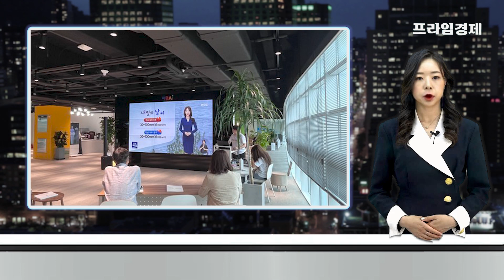[AI뉴스룸][단독] 생성형 AI 각축전…삼성·현대는 왜 마음AI를?/프라임경제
챗GPT가 지핀 생성형 인공지능 열풍이 더욱 거세지고 있습니다. 최근 구글, 마이크로소프트도 생성형 인공지능 서비스를 잇달아 내놓으며 이 분야 경쟁은 더욱 치열해지고 있는데요. 국내에서는 네이버가 이달 한국어 경쟁력을 앞세운 토종 생성형 인공지능를 선보여 주목받았습니다.

생성형 인공지능 시장이 점점 커지면서 인공지능 스타트업들도 주목받고 있습니다.

특히 국내 대기업들도 '숨은 실력자' 찾기에 정성을 들이고 있는데요. 최근 대기업들이 인공지능과 로봇을 미래 먹거리로 일찌감치 선정하고 공격적인 투자와 인수합병까지 단행하고 있습니다.

이런 가운데 지난 24일 마음AI가 판교아이티센터 소재 본사에서 인공지능과 로봇 기술이 결합한 신사옥을 공개한 날 삼성전자와 현대엔지니어링 B2B 실무자들이 신사옥을 시찰하고 해당 기술력을 체크한 것으로 프라임경제 취재 결과확인됐습니다.

현대엔지니어링은 마음AI의 'AI 스페이스'에 관심을 보인 것으로 알려졌습니다.

AI 스페이스는 인공지능이 컨트롤하는 최첨단 오피스로, 업무 환경을 최적화하고 생산성을 극대화해 비용을 절감시킨다는 특징이 있습니다. 이 밖에 안내, 반복 작업, 단순 업무들의 자동화와 온도, 조명 등의 원격 제어와 모니터링 통한 쾌적한 사무실 환경 제공 등이 가능합니다.

업계에서는 현대엔지니어링 본사 혹은 관리 건물에 부가가치를 더하기 위한 행보가 아니냐는 관측이 나옵니다.

한편 이번 삼성전자의 방문으로 마음AI와 삼성전자 간 비즈니스 관계가 재조명되고 있는데요.

마음AI는 최근 삼성계열 기업교육 전문기업인 멀티캠퍼스와 금융도메인 교육 관련 계약도 체결한 바 있습니다. 멀티캠퍼스는 삼성인재개발원에서 분사한 기업으로 최대주주는 삼성SDS입니다.

삼성SDS는 내달 생성형 AI 서비스를 공개할 예정이기도 한데요. 삼성전자 역시 삼성SDS와 협업하며 자체 생성형AI를 개발 중입니다.

때문에 일각에서는 국내 대기업들이 마음AI와의 협업이나 기술이전 논의 등을 위한 행보에 나서지 않겠느냐는 관측도 제기하는데요.

마음AI 관계자는 "삼성전자와 현대엔지니어링 관계자들이 신사옥을 방문한 것은 맞다"면서도 "계약 등 구체적으로 진행 중인 사안은 현재까진 없다"고 말했습니다.